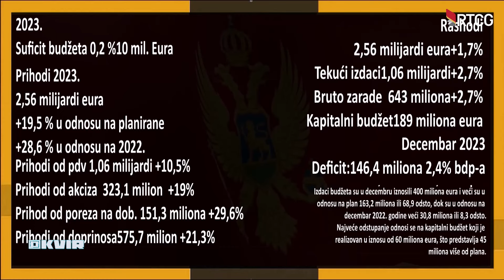OKVIR - Sto dana Vlade premijera Milojka Spajića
Gosti:
Nik Đeljošaj, potpredsjednik Vlade
Saša Mujović, ministar energetike i rudarstva
Nikola Milović, poslanik DPS
Zdenka Popović, potpredsjednica Skupštine
Boris Mugoša, poslanik SD